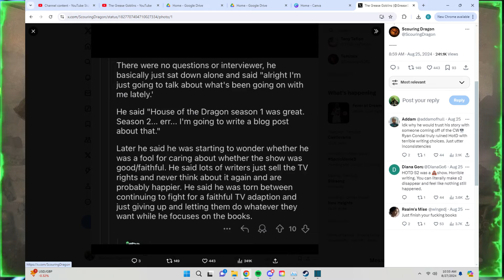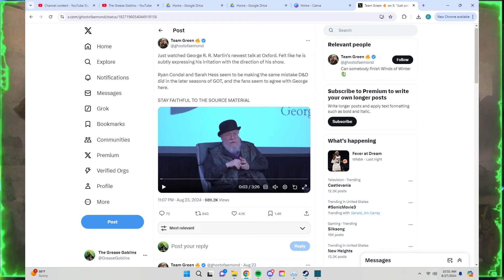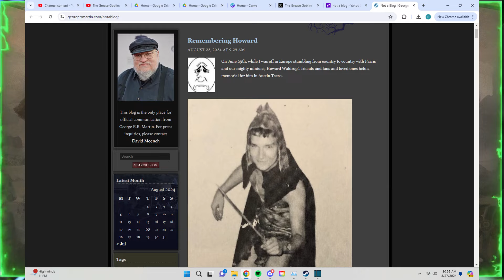New George R.R. Martin interview on House of the Dragon Season 2....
Hey Guys hope you all enjoyed this video!. In this one we go over if George R.R. Martin like House of the Dragon Season 2